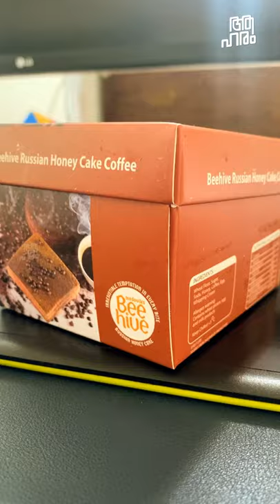Medovic, Russian honey cake.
🎸🎶.🎸🎶. SONGS🎸🎶.🎸🎶.
👨‍🎤 Song by Artist name License to Platform name